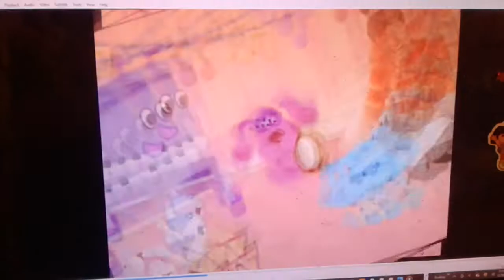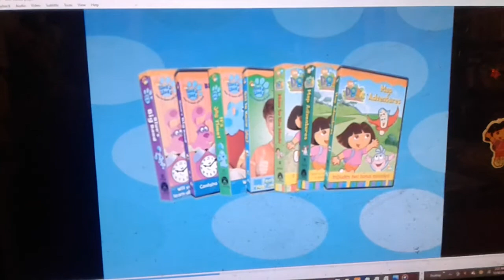Nick Jr Celebrates Trailer 2